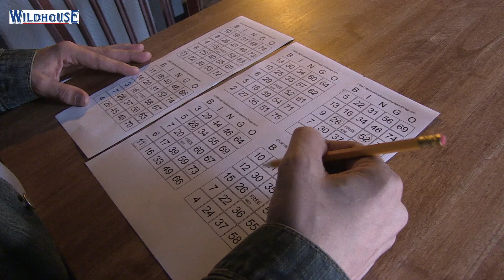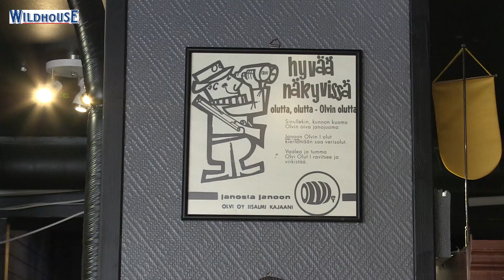Ravintola Metsähovi / Wild House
Suunnittelu: Mikko Keinonen, Tomi Laurikainen
Näyttelijä: Tomi Laurikainen
Kuvaus, leikkaus: Mikko Keinonen
Tuotanto: Soisalo-media 2018